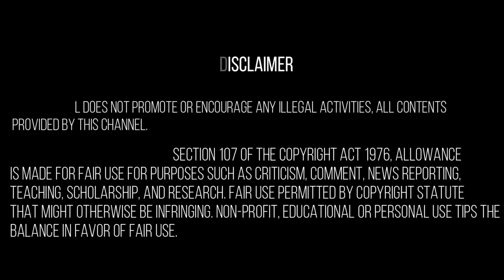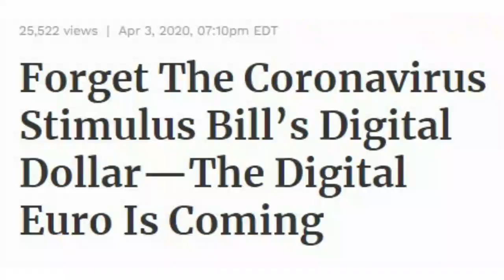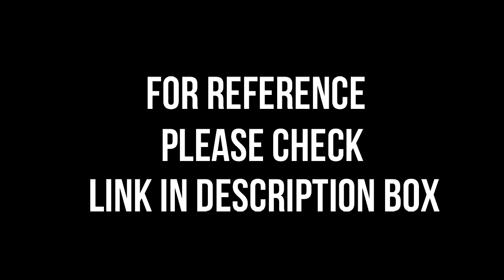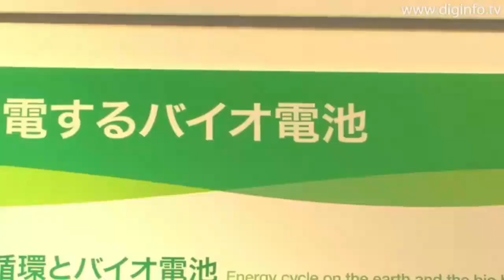Digitialmayam - Vilakam & Otrai Ulaga Arasangam - Yenathu Karuthu | Diwan Musthafa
This Video Contains information about Digitalization and my thoughts one-world Government.